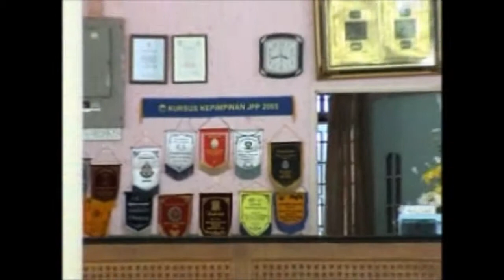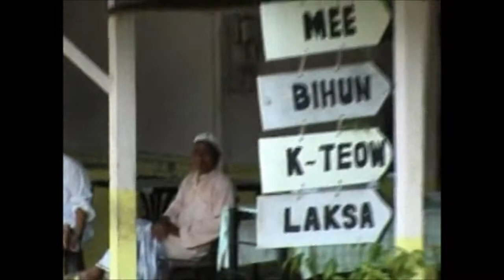槟城 槟城03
可能很多槟城人都没有去过的沙滩小镇